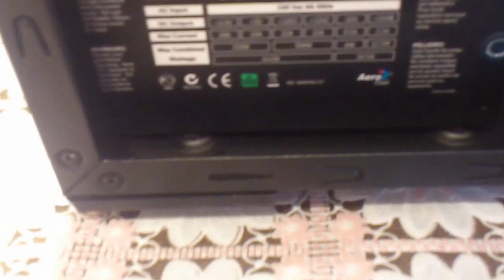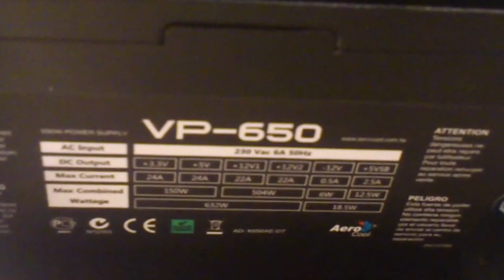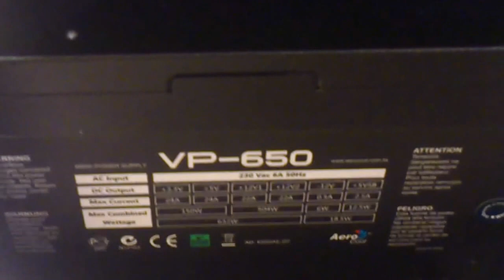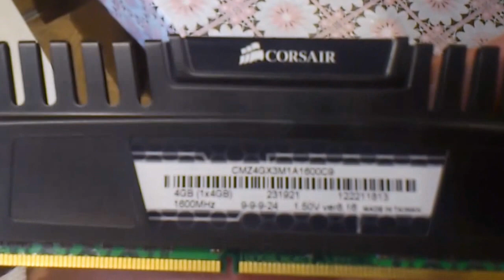Обзор игрового компьютера Asus 2012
Обзор Asus 2012